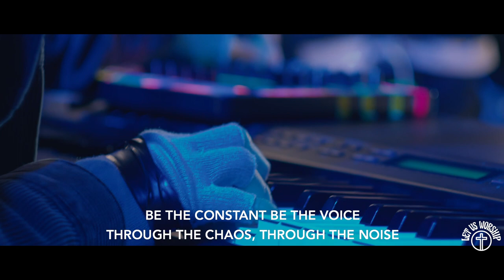First Commandment - Sean Feucht - Let Us Worship - Live from Azusa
Sean Feucht & Kim Walker-Smith LIVE from Los Angles, CA!
Find more videos from NYE on my channel.

- Captured live in Los Angeles
- Produced by Jeremy Edwardson and Jamie Beaudoin.
- Mix and Master by Jeremy Edwardson